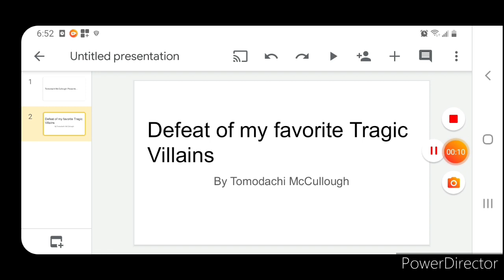Defeats of my favorite Tragic Villains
Song: No More by NateWantsToBattle

Quotes:

"So enjoy today, Krab. Cause by tomorrow, I will have the Formula. And then everyone will eat at the Chum Bucket, AND I WILL RULE THE WORLD" - Plankton

"CURSE YOU, PARRY THE PLATYPUS" - Dr. Hinez Doof

"IM NOT GONNA LET THIS ISLAND REMAIN AS MAFIA TOWN. I'll just collect all the time pieces my self, you have my word on it." - Mustache Girl

"MUAHAHAHA. So, new kid, I see your trying to tame the Legendary coon card. WELL YOULL NEVER WILL" - Butters/Professor Chaos

"HE, WILL, BE, MINE" - Yandere Chan

"Just Because I look like Kirby, doesn't mean I'm the good guy, IDIOT" - Martila Castillo